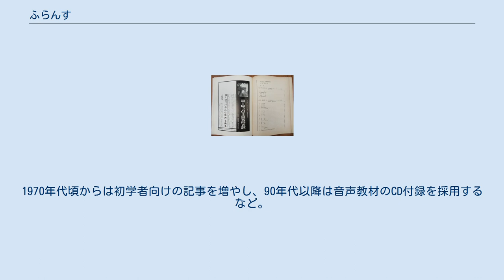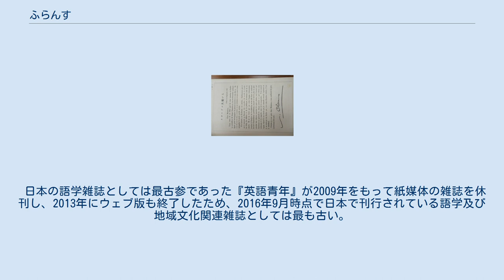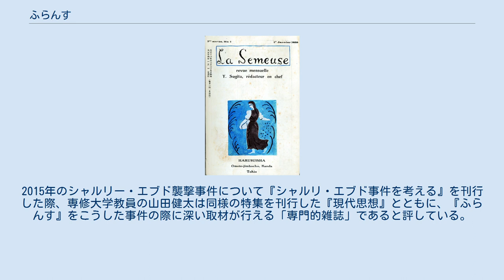ふらんす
『ふらんす』は白水社が刊行している雑誌である。
フランス語やフランス語圏の文化を専門とする。
1925年に創刊し、2015年時点での発行部数は会社発表で8000部ほどである。
毎月下旬に刊行され、首都圏基準で毎月22日に発売される。
 『ラ・スムーズ』創刊号の表紙 1925年1月、フランス文化やフランス語を専門にする雑誌『ラ・スムーズ（種まく女）』として、白水社より刊行が開始された。
初代編集長は学習院教授でフランス語の専門家である杉田義雄であった。
同年同月には大日本雄弁会講談社より『キング』が創刊されており、『ラ・スムーズ』も『キング』も価格は50銭であった。
創刊号には刊行当時に駐日フランス大使であった詩人のポール・クローデルも寄稿している。
当初は内藤濯や重徳泗水などフランスに詳しい文化人による「同人誌」に近いものであったという。
創刊当時は学術的な内容が中心であったが、与謝野晶子や堀口大學による詩歌なども掲載していた。
白水社社長である及川直志は、この雑誌が発行された背景には第一次世界大戦後にドイツと日本の交流が盛んになる中、フランス文化に関心を持つ者たちが対抗意識を燃やして日仏交流に力を入れ、1924年に日仏会館を開館するなどフランス文化の紹介を積極的に行おうとする動きがあったことを指摘している。
1926年に編集長が田島清に交代した。
 『ふらんす』に改題した最初の号、1928年10月号の表紙 1928年10月より雑誌の名称を『ふらんす』に変更し、このタイトルのまま2016年9月現在まで発行を継続している。
なお、『ふらんす』という表題の語学雑誌が1925年以前に白水社から出ていたがこれはすぐ廃刊になっており、『ラ・スムーズ』の後身としての『ふらんす』には直接関係が無い。
1921年10月に創刊されて三号で廃刊になった第一次『ふらんす』が失敗したにもかかわらず、『ラ・スムーズ』から改名した第二次『ふらんす』が成功した理由について、倉方健作は『ラ・スムーズ』が創刊された1925年までに私立大学が多数作られ、フランスへの関心が高まったからではないかと指摘している。
1944年まで刊行を続けたが、第二次世界大戦の最中、1945年の春に白水社が戦災で火事に見舞われた。
この時に一時休刊を余儀なくされたが、1946年の5月には復刊している。
 戦後はじめて発行された『ふらんす』 戦後は競合雑誌との差別化のため、語学以外の文化関連記事にも力を入れるようになり、アンドレ・ジイドやロジェ・マルタン・デュ・ガールなどフランスの著名な文人からの寄稿も受けた。
1964年には海外旅行が自由化されたことに伴い、7月にパリ旅行を特集する臨時増刊号も組まれた。
1970年代以降は内容が大衆化したが、90年代以降は景気の悪化やフランスによる核実験などの影響で部数が落ち込み、廃刊も検討された。
語学コンテンツなどのてこ入れを行いつつ刊行が継続され、2005年には創刊80周年記念として、過去の『ふらんす』収録記事から代表的なものを収録した『「ふらんす」80年の回想』を刊行した。
本書には創刊以来の主な記事が再録されているほか、『ふらんす』に若手時代から盛んに執筆している鹿島茂や堀江敏幸が「『ふらんす』と私」と題したコラムを寄稿している。
本書は「日本人のフランス観の変遷がうかがえる」内容であるという批評を受けた。
 1964年7月、海外渡航の自由化に伴うパリ旅行特集号の表紙 2015年1月7日にシャルリー・エブド襲撃事件が発生したすぐ後の同年3月6日、特別号として『シャルリ・エブド事件を考える』を刊行している。
鹿島茂、関口涼子、堀茂樹が編集し、野崎歓、宮下志朗、四方田犬彦、酒井啓子、池内恵などが寄稿した。
本書には襲撃事件の直接の引き金となった諷刺画は掲載されておらず、編集部は「表現の自由や風刺とは何かを考える」ためには諷刺画自体の掲載は不要であるという見解を示した。
 2015年11月にパリ同時多発テロ事件が発生した翌月の12月には、同様に『ふらんす』特別号として鹿島茂、柄谷行人、酒井啓子、堀茂樹などを寄稿者に迎え、『パリ同時テロ事件を考える』を刊行している。
 白水社は伝統的に語学教科書に力を入れている出版社であり、『ふらんす』はフランス語の学習及び教育を主要なテーマのひとつとしている。
雑誌名が『ふらんす』に変更された頃から、雑誌と連動して語学の講習会が開催されるようになった。
1960年10月から1963年8月まで...